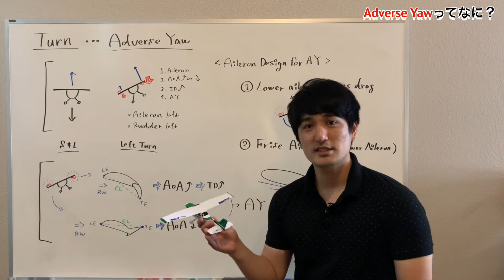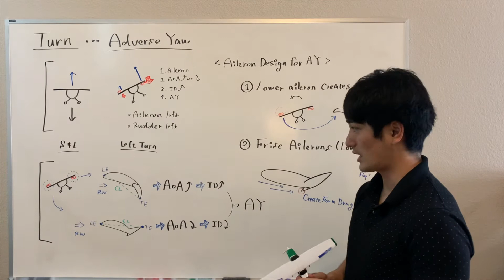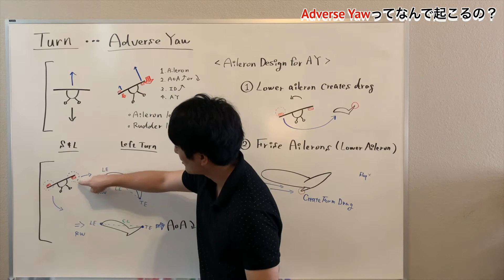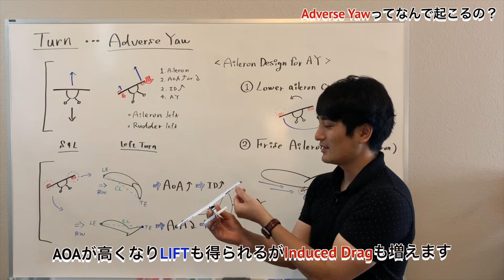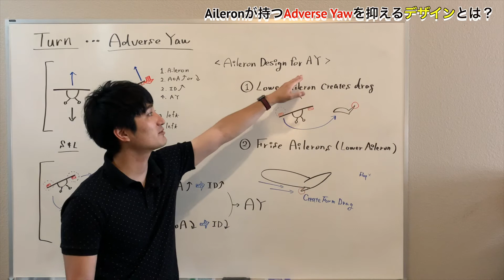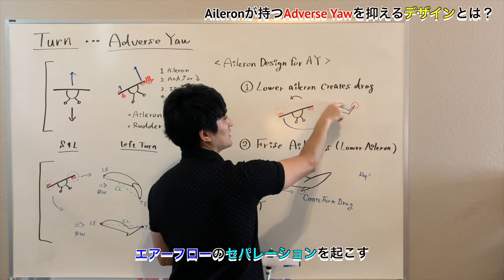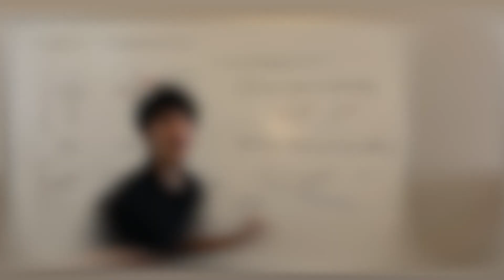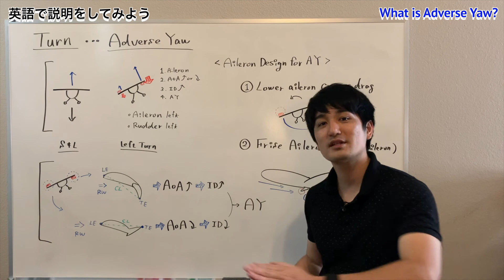【パイロットになろう】1-8 Adverse Yaw / プライベートパイロットライセンス【日本語グランドレッスン】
✈️プライベートパイロットグランドレッスン✈️

フライトインストラクターのYUI AVIATION（ユイアビエーション）です。

自分が中学生や高校生の生徒になったつもりで、こんなパイロットの授業が合ったらなと思いながら、プライベートパイロットになるための授業を僕なりに本気で作ってみました。
この授業シリーズを見終える頃には、見ていただいた方がライセンスを取れるようになる知識を付けられるように工夫をしました。

あなたのパイロット人生の第一歩目がスムーズになりますように。